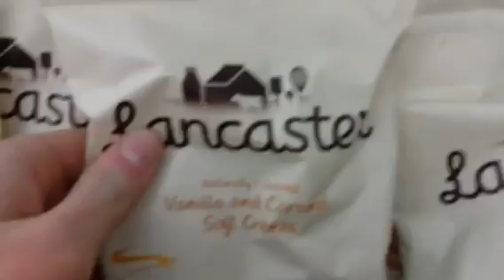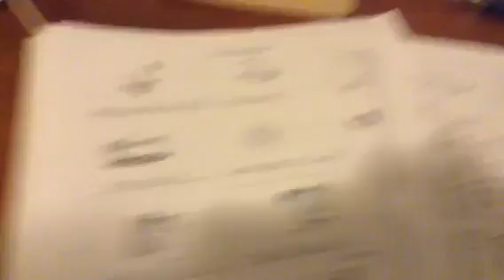Spanish Videos Finished [1/19/15 Vlog 246]